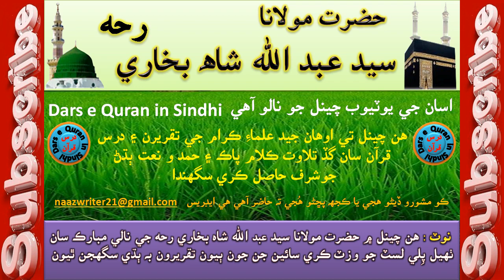Syed Abdullah Shah | حضورصہ جي ختم نبوت ۽ بشريت ۽ خلفاءِ راشدين جي خلافت جو انڪار قرآن جو انڪار آھي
In this channel you will listen Tilawat e Quran Majeed, Hamd o Naat and speeches of different Ulma e Kram in Sindhi, especially complete  Dars e Quran / Tafseer e Quran (Surah Fatiha to Surah An nas) by Hazrat Maulana Abdul Kareem Qureshi Rehmatullah Alaih (Sain Ber Waro).